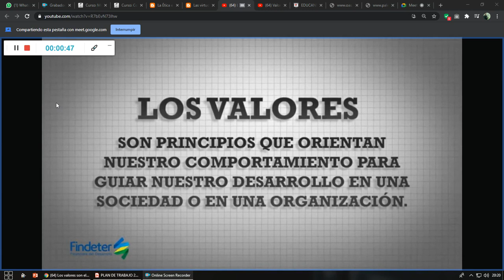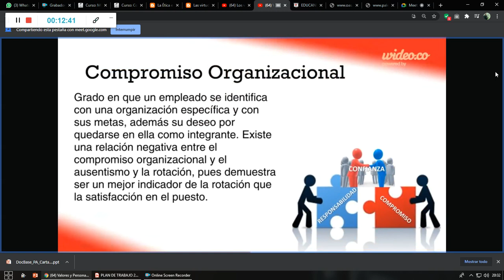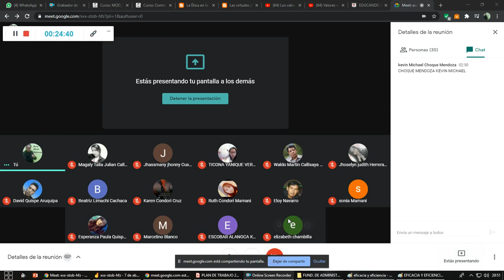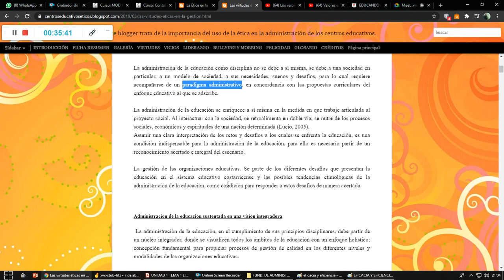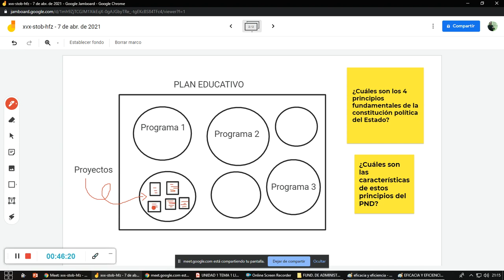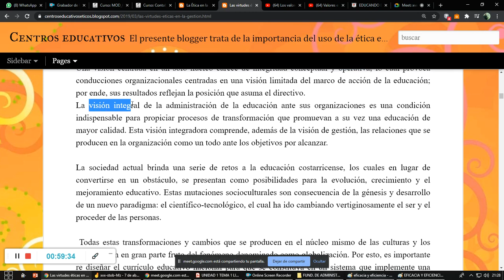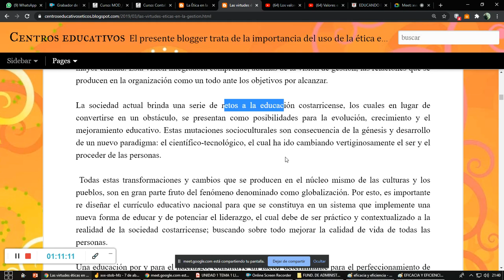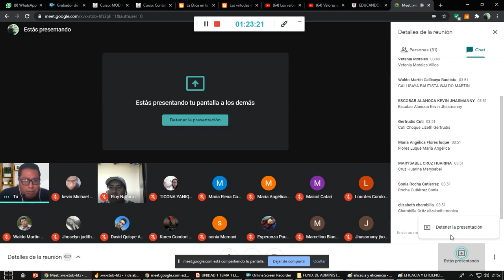CLASES LOS VALORES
ADMINISTRACION EDUCATIVA